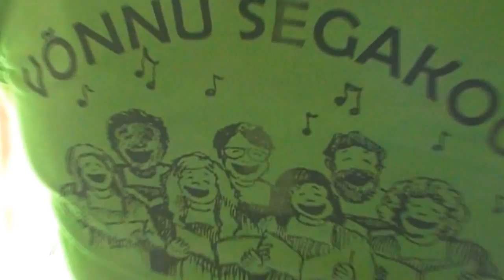V6nnu Kihelkonnakoor 2015 (Võnnu Segakoor)